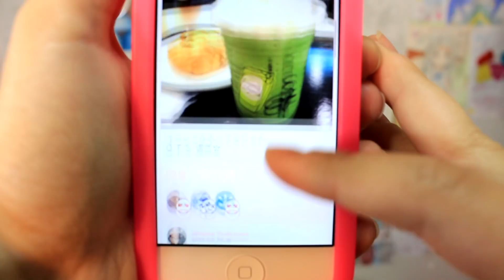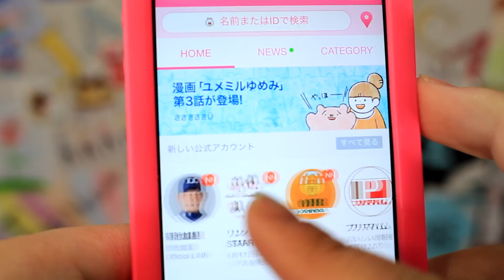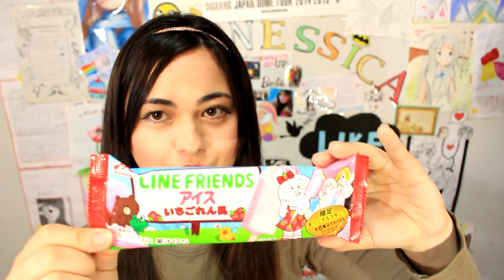Line, o WhatsApp do Japão + Sorvete Line Friends